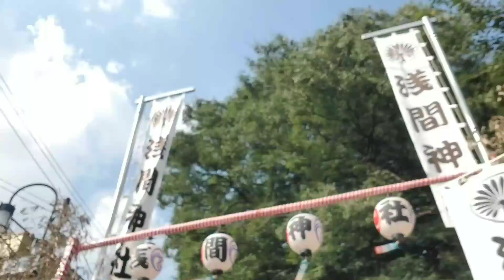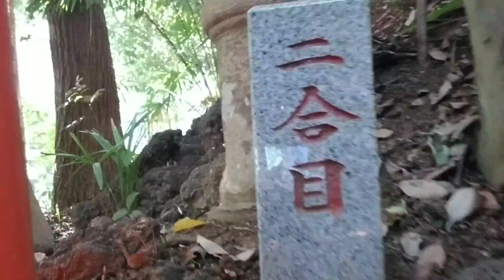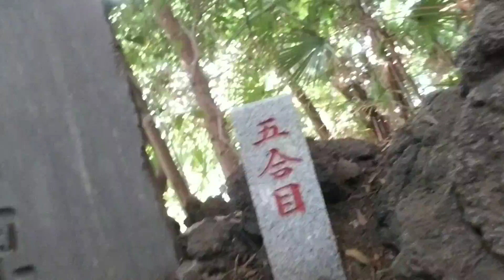東京の富士山に登りました【東京都練馬区】【地域情報】[main1926]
あなたの近くにある富士山ご存じですか？
江古田駅前にある浅間神社では富士塚というものがあります。
富士塚の一部は富士山の溶岩によって作られています